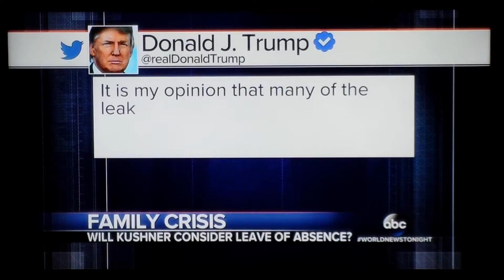WILL JARED KUSHNER CONSIDER LEAVE OF ABSENCE..